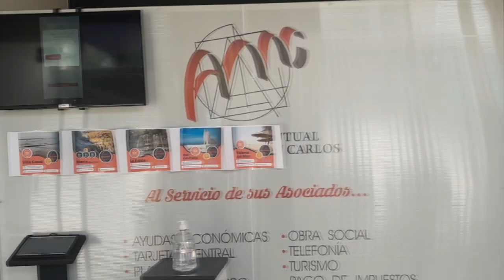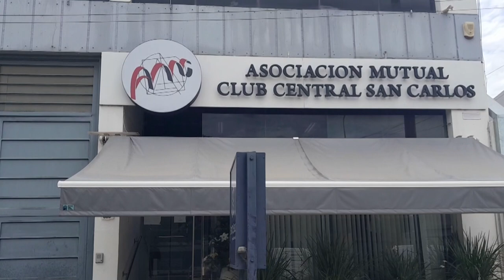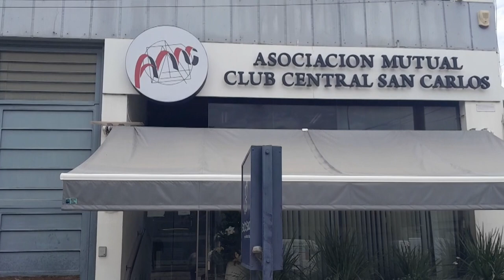David Tisocco - Gerente Mutual Club Central - Beneficios de la Tarjeta Central para estas Navidades